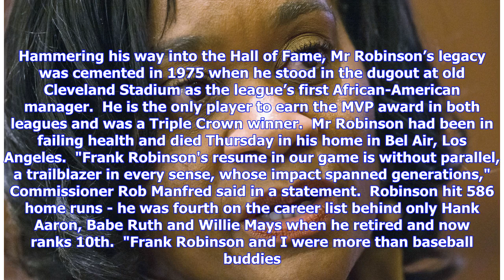Major League Baseball’s first black manager, Frank Robinson, dies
Major League Baseball’s first black manager, Frank Robinson, has died at age 83. Hammering his way into the Hall of Fame, Mr Robinson’s legacy was cemented in 1975 when he stood in the dugout at old Cleveland Stadium as the league’s first African-American manager.  He is the only player to earn the MVP award in both leagues and was a Triple Crown winner.  Mr Robinson had been in failing health and died Thursday in his home in Bel Air, Los Angeles.  "Frank Robinson's resume in our game is without...